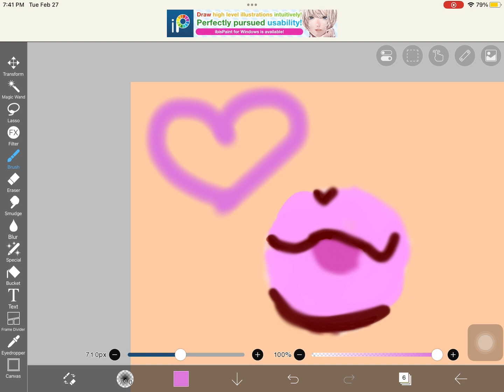Wanna see how i can draw lips? (old one and new one)